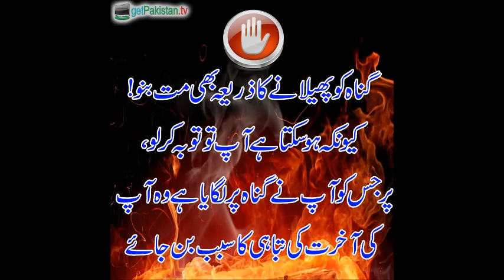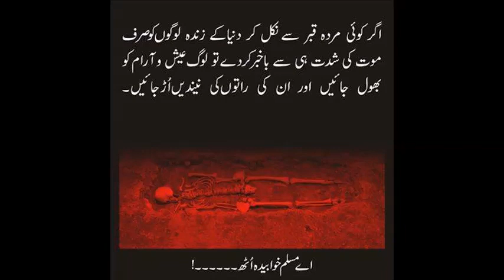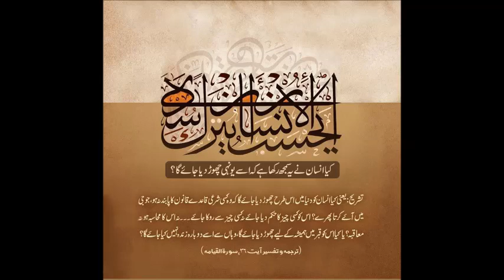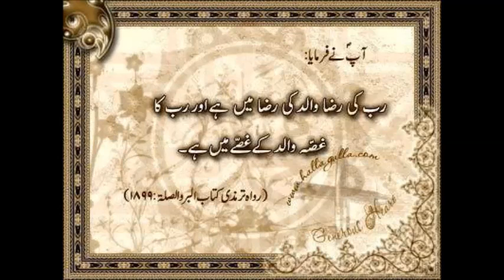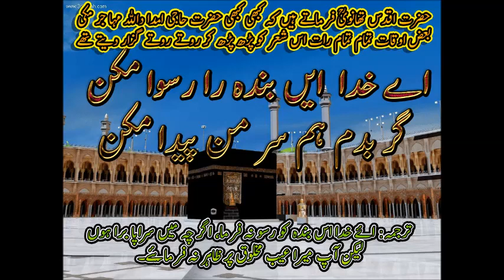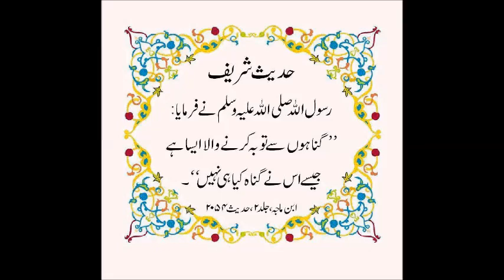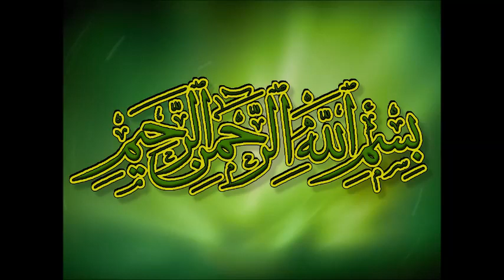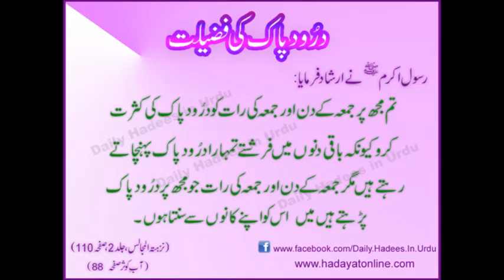Molana Ijaz Ali(Islam)